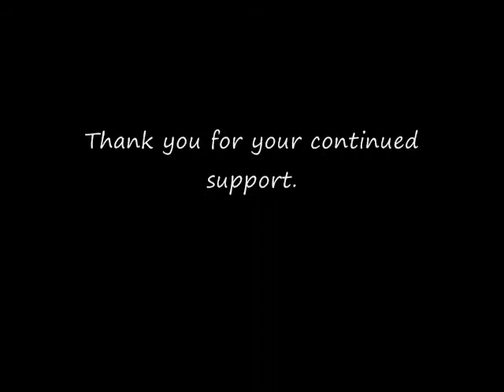Chain Mail Jewelry by Agess Rings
-- Chain Mail Jewelry video shows the beauty of this long lost artisan craft. Hand made chain maille to your specifications. too!